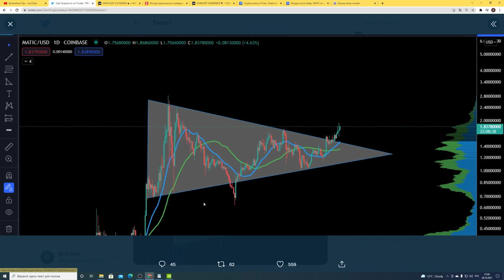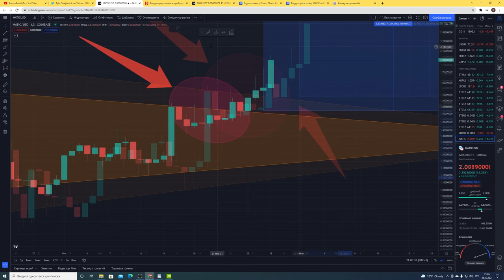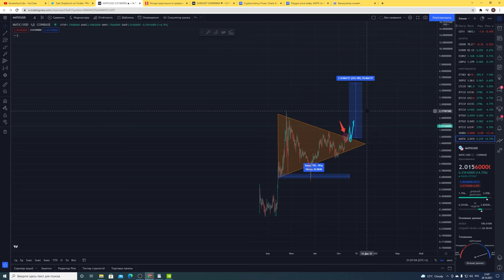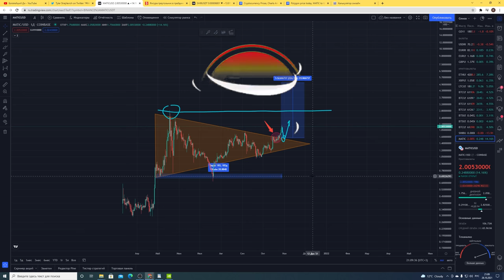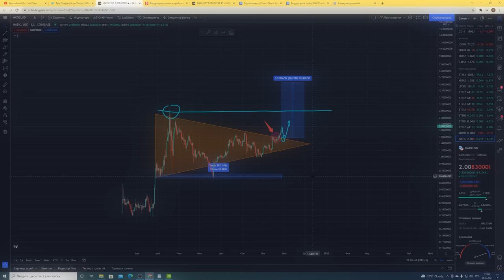POLYGON MATIC ПРЯМО СЕЙЧАС ПРОРЫВАЕТСЯ КАК SHIBA INU ВПЕРВЫЕ ЗА ПОЛГОДА!!!! (действительно срочно!)